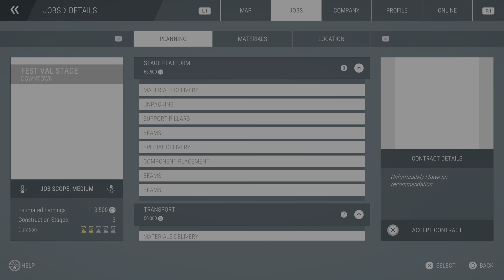Construction Simulator Airport PART 8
Cannot wait to Finish